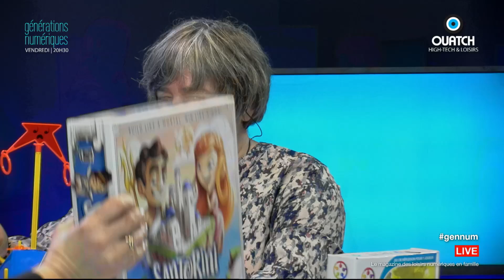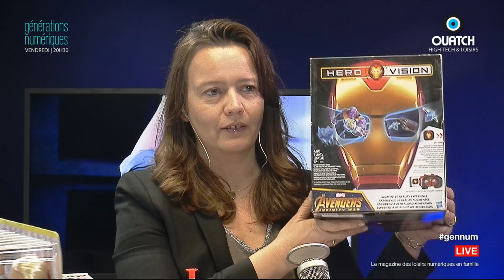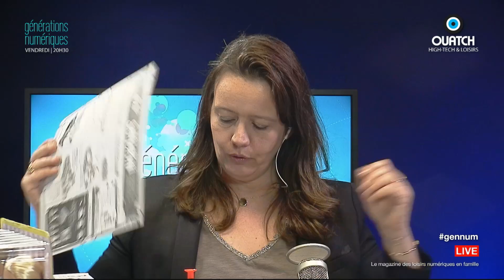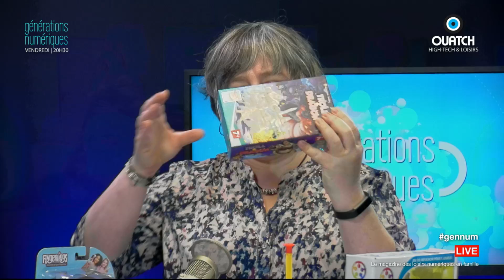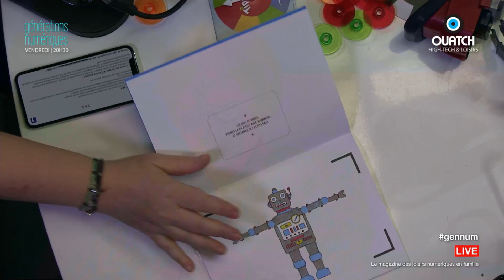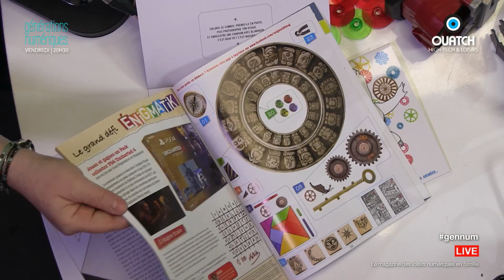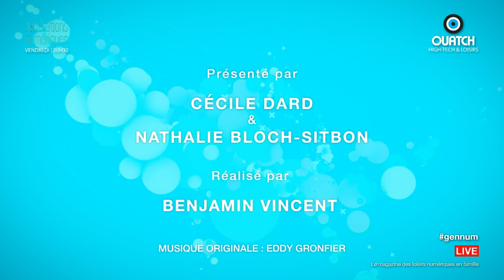Les expositions, sorties, applications et jeux pour les enfants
Où sortir avec les enfants au Printemps ? Ouvert le 13 mars : Expo permanente au Palais de la découverte : Informatique et sciences du numérique. L'espace dédié à l'informatique et aux sciences du numérique accueille une exposition permanente où est expliqué ce que sont machines, algorithmes, codes et données, les quatre principaux constituants de l'informatique. On y parle aussi de Big Data, d'intelligence artificielle, de robots et de réseaux, ces sciences du numérique qui reposent sur l'informatique. Un espace est dédié à la présentation de prototypes issus de laboratoires publics et industriels.

Exposition  Jurassic world

La Cité du Cinéma s’apprête à recevoir les dinosaures de Jurassic World. Inspirée de l’un des plus grands blockbusters de l’histoire du cinéma, Jurassic World / l’Exposition emmène le visiteur au coeur du Park pour revivre les grands moments du film. Du 14 avril au 2 septembre 2018. Adulte : 21,90 €. Enfant moins de 11 ans : 17,90 €. Forfait Famille 2 adultes et 2 enfants : 66,90 €.

Futuroscope : nouvelle attraction Sébastien Loeb

Une expérience immersive créée par le Futuroscope avec les équipes de Sébastien Loeb Racing et FrayMedia